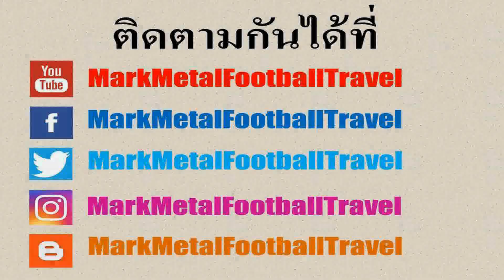สถานีรถไฟคลองบางตาล อ.บ้านโป่ง จ.ราชบุรี (Khlong Bang Tan Railway Station at Ratchaburi Thailand)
สถานีรถไฟคลองบางตาล เป็นสถานีรถไฟชั้น 3 และอยู่ในเส้นทางรถไฟสายน้ำตกรวมไปถึงเส้นทางรถไฟสายใต้ที่จะไปถึงสถานีหลังสวนในจังหวัดชุมพร โดยสถานีรถไฟคลองบางตาลตั้งอยู่ในพื้นที่ของอำเภอบ้านโป่งของจังหวัดราชบุรี โดยตั้งอยู่ห่างจากสถานีธนบุรีประมาณ 58 กิโลเมตรซึ่งในแต่ละวันจะมีรถไฟธรรมดาหลายขบวนเข้ามาจอดเพื่อรับส่งผู้โดยสาร